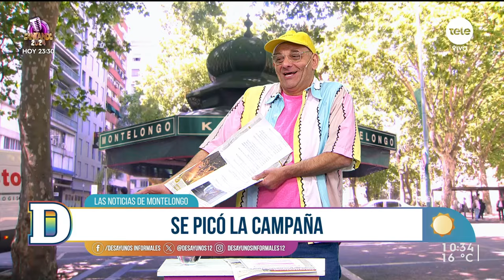Noticias de Montelongo - 04/10/2024